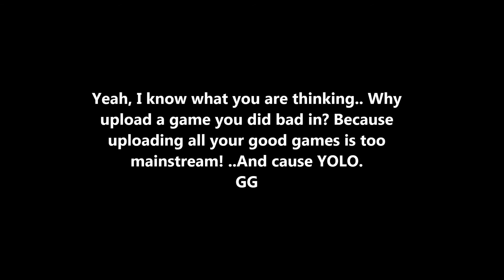Ultra Hardcore Reddit #5 - Griffin's UHC - Highlights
I play in a FFA and meet a fan :D